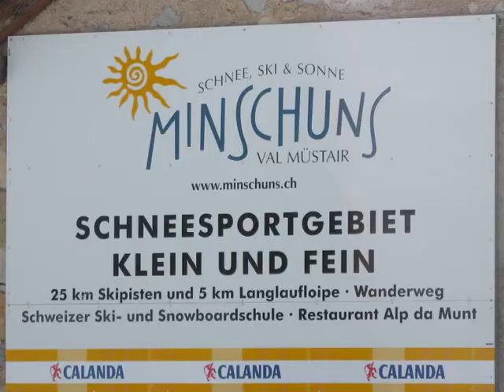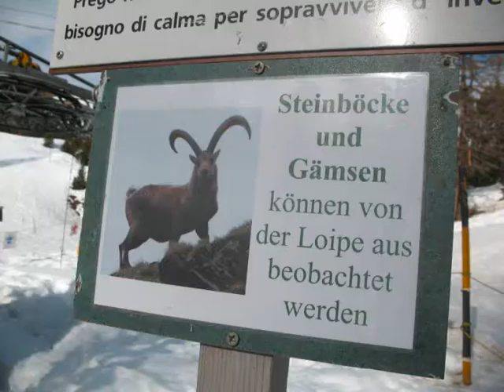Snowboarding Max and Pim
Snowboarding Max and Pim at TSCHIERV SWISS